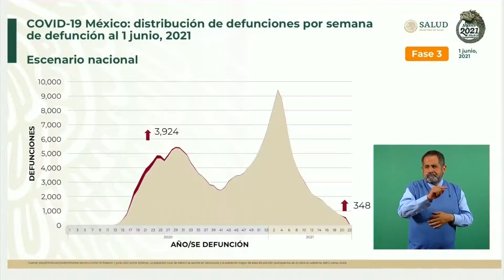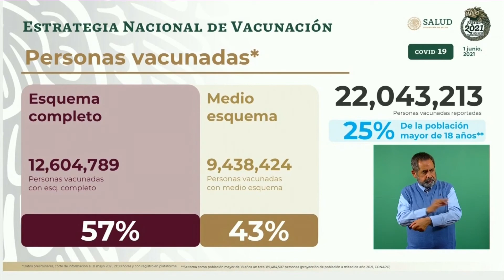Supera los 22 millones el número de personas vacunadas contra el COVID-19 en México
Confirma la Secretaría de Salud federal cuatro mil 272 muertes por COVID-19 en México que se consideraban sospechosas, por lo cual aumentó a 227 mil 849 la cifra total de fallecidos desde que inició la pandemia